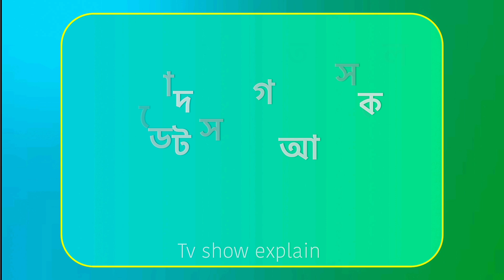ভুলবোঝাবুঝির পর রানী দুর্জয়ের রোমান্স। tomader rani star jalsha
tv show explain